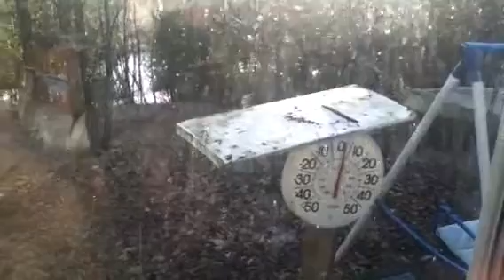Nancy Today: Sneaking around to see the grouse ASMR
whispering about the grouse outside